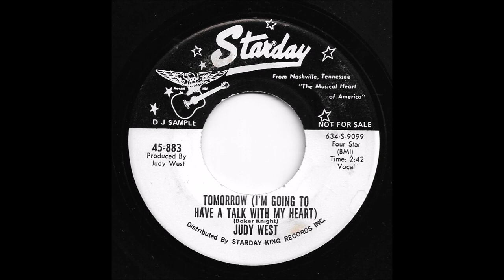Judy West - Tomorrow (I'm Going To Have A Talk With My Heart)